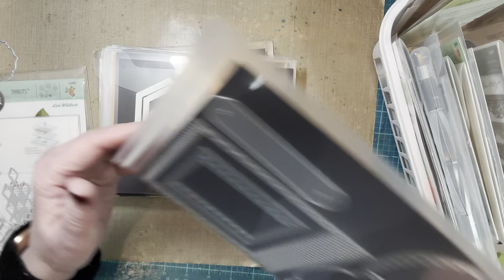Organizing Cutting Dies